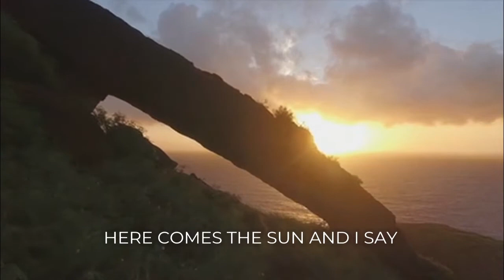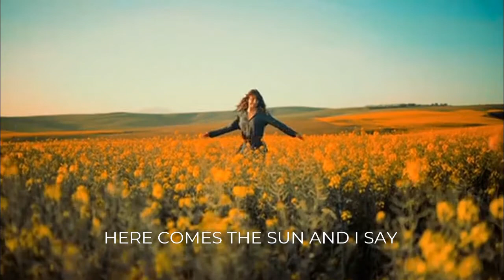Here Comes The Sun The Beatles Cover By Dimas Nugroho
Here Comes the Sun is a song by the English rock band the Beatles from their 1969 album Abbey Road. It was written by George Harrison and is one of his best-known compositions for the Beatles. Harrison wrote the song in early 1969 at the country house of his friend Eric Clapton, where Harrison had chosen to play truant for the day to avoid attending a meeting at the Beatles' Apple Corps organisation. The lyrics reflect his relief at the arrival of spring and the temporary respite he was experiencing from the band's business affairs. As of September 2019, it was the most streamed Beatles song on Spotify globally, with over 350 million plays.
The Beatles recorded Here Comes the Sun at London's EMI Studios in the summer of 1969. Led by Harrison's acoustic guitar, the track features Moog synthesizer, which he had introduced to the band's sound after acquiring an early model of the instrument in California. Reflecting the continued influence of Indian classical music on Harrison's writing, the composition includes several time signature changes.

Original Artist by The Beatles
Cover by Dimas Nugroho
Music recorded, mixed & mastered by Dimas Nugroho

CREDITS
Pexels | The Best Free Stock Photos & Videos Shared by Talented Creator

RECORDING TOOLS
- Marshall Headphones
- Ableton Live 10 Digital Audio Workstation Software
- KORG Krome 61 Keys
- AKAI MPK mini MK2
- Novation Launch Key 49 Key
- Native Instrument
- Maschine Vst
- Kontakt Vst
- Addictive Drums 2
- Waves Vst

INDONESIA